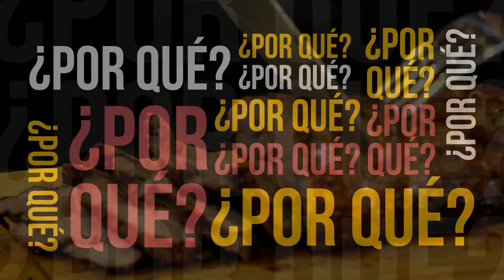🔴 Desmentimos bulos: “La carne es prescindible en una dieta equilibrada” ❌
✅ La carne de vacuno es un alimento proteico 👉 fundamental en una dieta equilibrada

📌 Si la eliminamos de la dieta, aumentamos el riesgo de sufrir carencias nutricionales porque es insustituible por los nutrientes esenciales que aporta

✅ El consumo de carne roja ayuda al crecimiento y desarrollo físico y mental, así como a la salud de la piel o el cabello